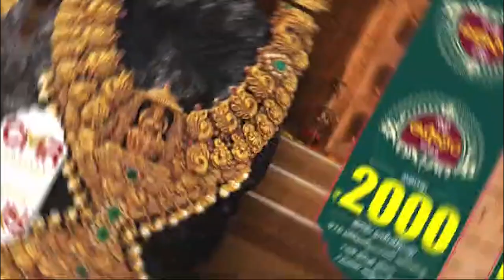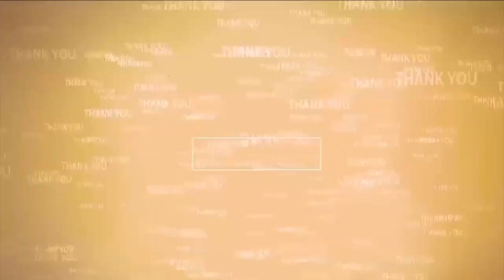30వ డివిజ‌న్‌లో టీడీపీ నాయ‌కులు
- వ‌ర‌ద ప్ర‌భావిత ప్రాంతాల్లో శానిటేష‌న్ ప‌నులు